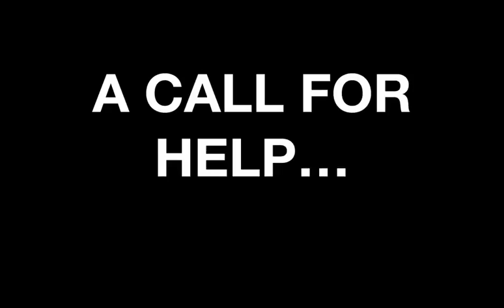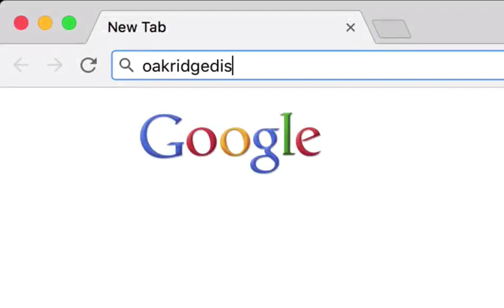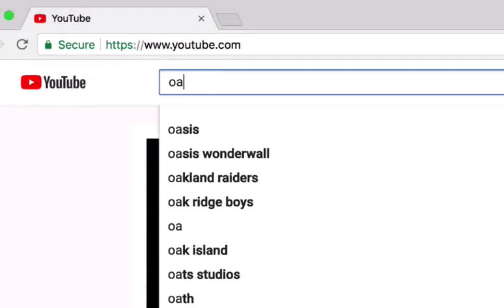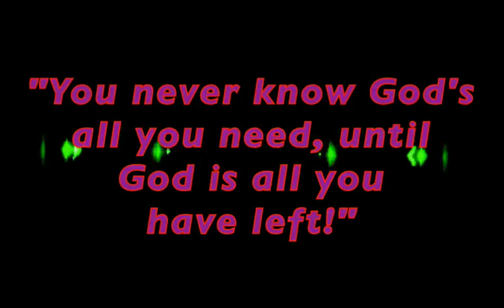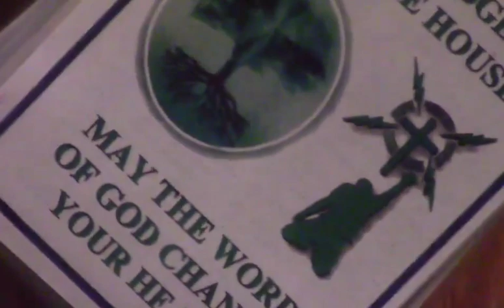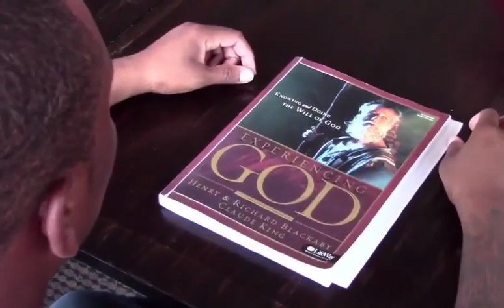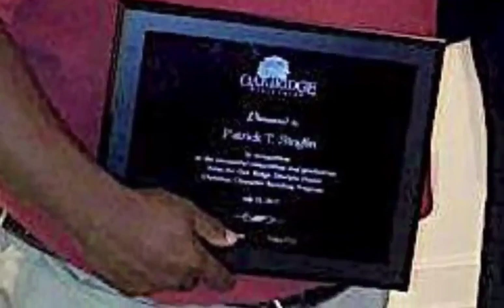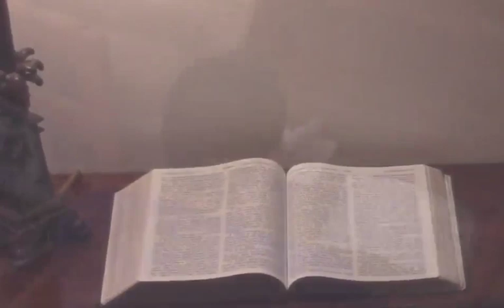Journey of Becoming A Disciple Oak Ridge Disciple House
Intake process for Oak Ridge Disciple House Christian character building program and main aspects of what the program is like.